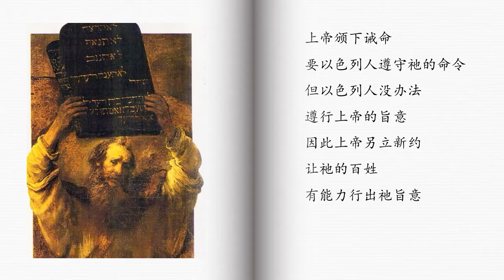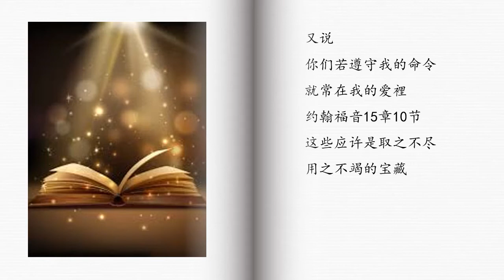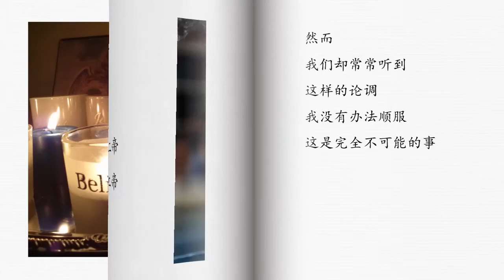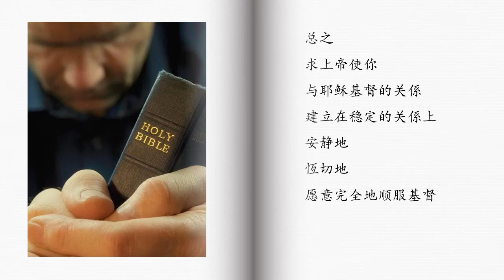2021年每日灵修1月9日《顺服》——慕安德烈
1月9日
背诵经文: “你们要听从我的话……我也做你们的上帝。”（耶利米书十一：4）